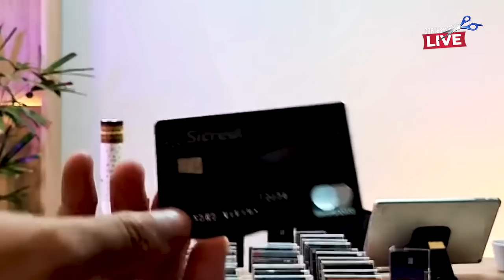💳SAIA DA CAIXINHA E MUDE SEU JEITO DE PENSAR COM OS CARTÕES DE CRÉDITO. SAIBA QUAL EU DEVO BUSCAR.